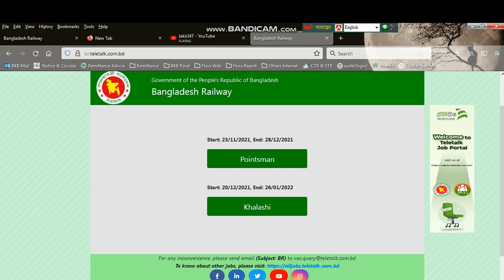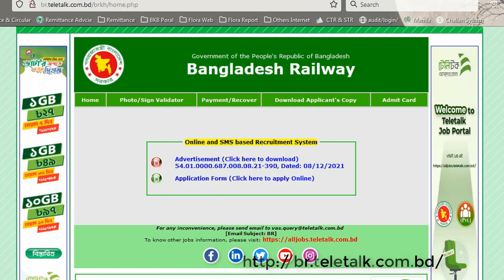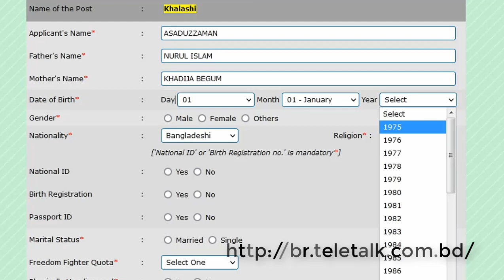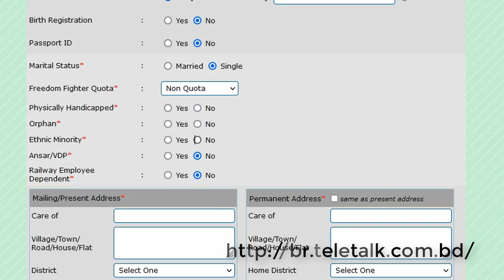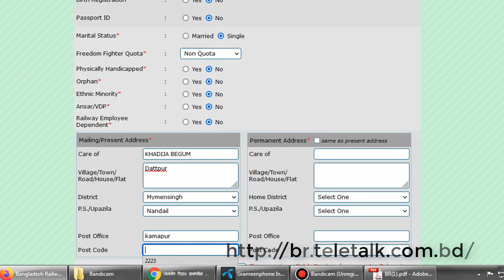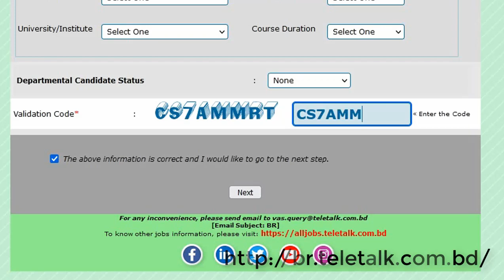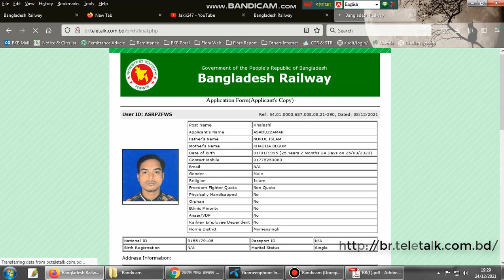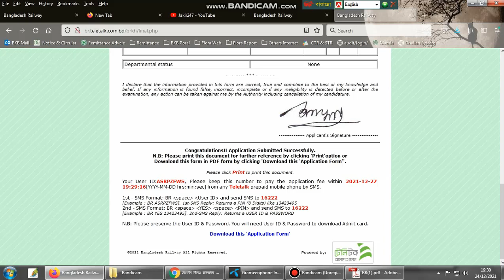১০৮৬ টি রেলওয়ে খালাসী পদে নিয়োগ বিজ্ঞপ্তি ৬২ জেলা | Railway Job Khalasi Circular 2021| Jakir247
১০৮৬ টি রেলওয়ে খালাসী পদে নিয়োগ বিজ্ঞপ্তি ৬২ জেলা | Railway  Job Khalasi Circular  2021| Jakir247

এই ভিডিও দেখলে আপনারা জানতে পারবেন খালসী পদে আবেদন নিয়ম কানুন ও এর আবেদন ফিস ও SMS  কি করে পাঠাতে হয় এই সম্র্পকে ।

Jakir247 - “প্রযুক্তির শিক্ষক”  হল বাংলাদেশের সবচেয়ে জনপ্রিয় টেক-ভিত্তিক ইউটিউব চ্যানেলগুলির মধ্যে একটি ৷ আপনার জন্য বাংলায় মানসম্পন্ন প্রযুক্তিগত টিউটোরিয়াল, টিপস, কৌশল এবং গ্যাজেট পর্যালোচনা নিয়ে আসছে ৷ ‍Subscribe করুন এবং যোগ দিন আমাদের Facebook Page এ  ৷